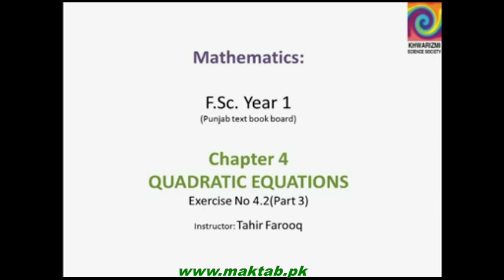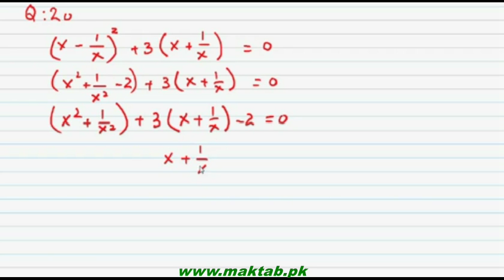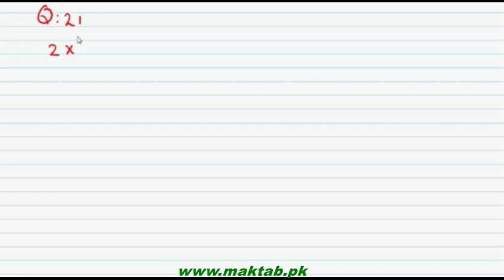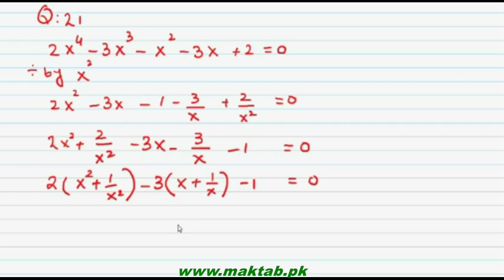FSc Math Book1, CH 4, LEC 10: Ex 4.2 (Part 3)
This video lecture from Quadratic Equations (F.Sc. first year Mathematics) covers: The solution of exercise no 4.2 (continued). The questions are solved by reducing the equations to quadratic equations. Find more e-learning material and educational video lectures in Urdu at maktab.pk. These videos are free to use for promotional and commercial purpose by keeping the credits to Maktab.